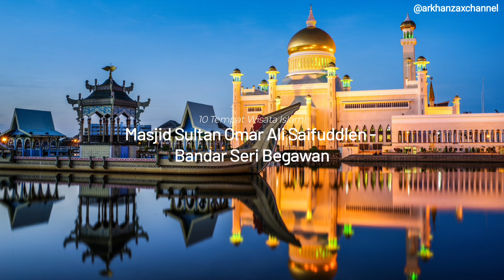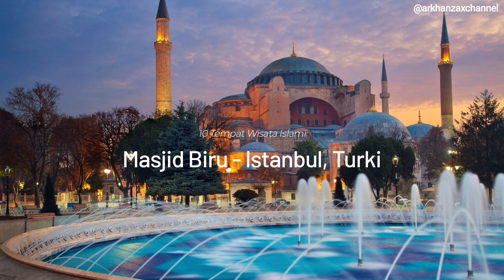FAKTA UNIK"10 tempat tempat wisata islami di dunia"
Assalamu’alaikum warahmatullahi wabarakatuh. Selamat datang kembali di channel kami. Pada video kali ini, kami akan membahas 10 tempat wisata Islami terbaik di dunia yang wajib kamu kunjungi. Mari simak bersama.